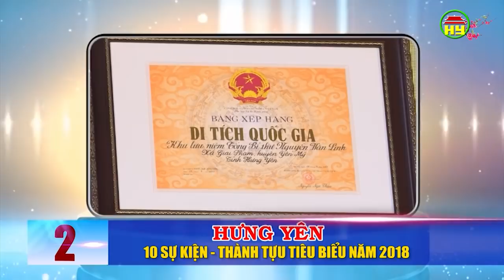Thời sự Hưng Yên thứ 2 ngày 04/02/2019